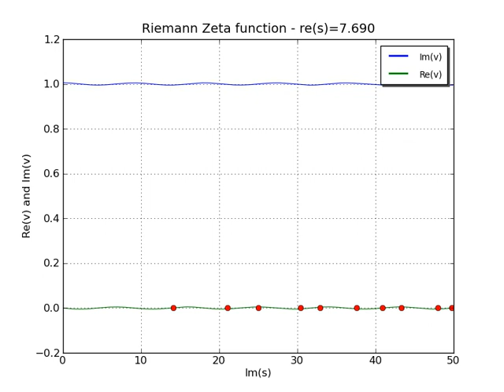Riemann Zeta Function (autoscale)